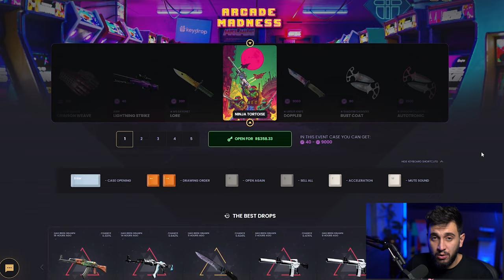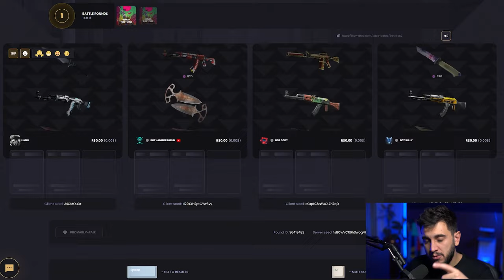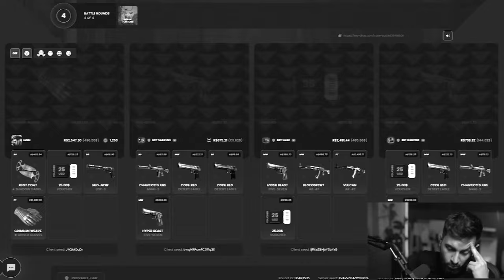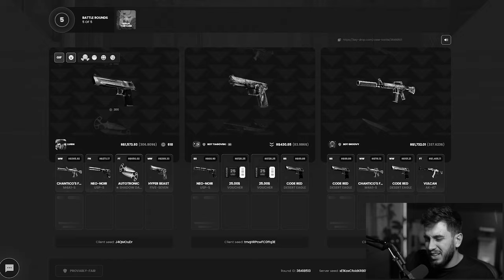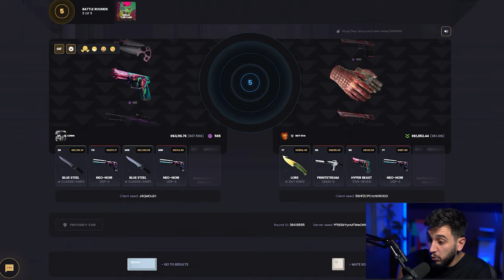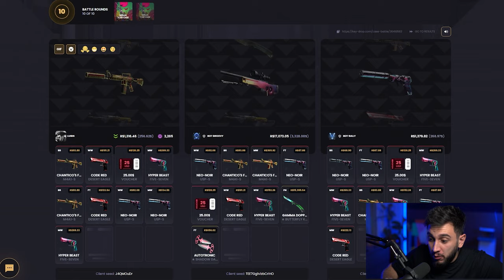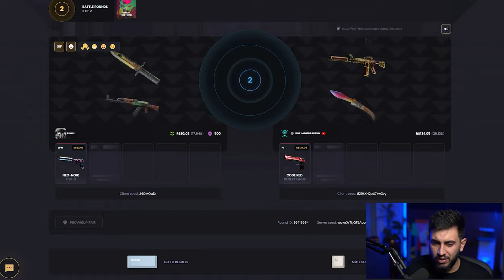não acredito nisso... (Faca Butterfly de R$20.000,00)